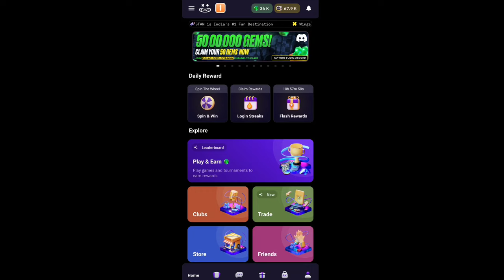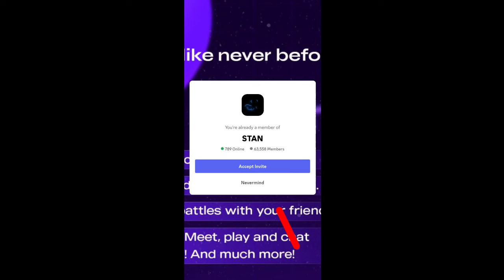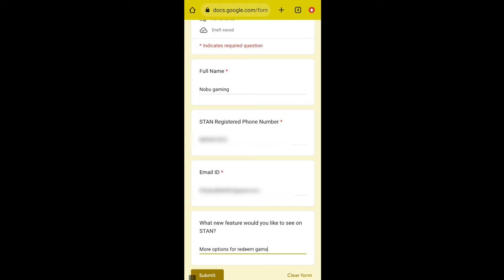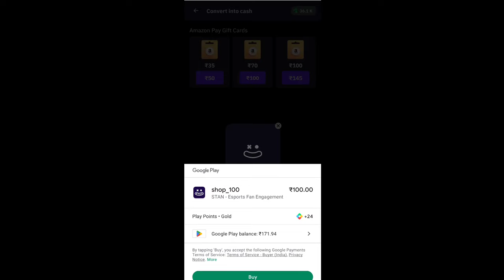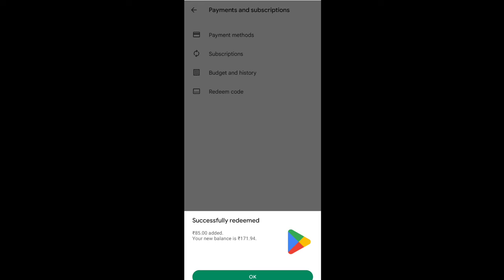Stan app se diamond kaise le || Free redeem code app 2023 || how to get gems in stan app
stan app se diamond kaise le || how to earn gems in stan app || free redeem code 2023

IGNOR TAG🔖👇👇

stan app se diamond kaise le
stan app
stan
free redeem code
how to use stan app
stan app me gems kaise le
free fire redeem code
free mein diamond kaise len
stan app unlimited gems trick
stan app me coin kaise kamaye
stan app redeem code
free mein redeem code kaise len
how to collect gems in stan app
stan app me unlimited gems kaise le
free redeem code kaise len
how to earn diamonds in stan app
free fire diamond app
stan app gems trick
stan redeem code
earning app
free fire free redeem code
free fire mein free mein diamond kaise len
how to get free diamonds in free fire
stan app real or fake
stan app se uc kaise le
how to get diamonds in stan app
free fire mein free diamond kaise len
free redeem code website
satvik stan app

1.Garena Free Fire Indonesia Live
2.Garena Free Fire Brazil Live
3.Garena Free Fire Brasil Live
4.Garena Free Fire India Live
5.Garena Free Fire Singapore Live
6.Garena Free Fire Thailand Live